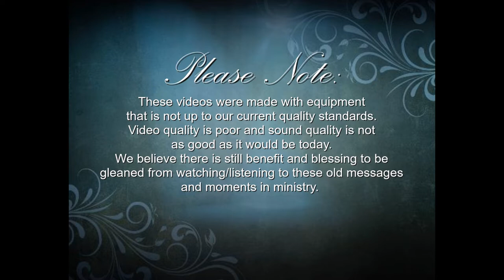2000-2001 Vintage: "Unconditionally Guaranteed"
We recently discovered some video of services and messages from many years ago. The quality of the video is poor and sound quality is not at all up to our present standards, but we feel it is still worth sharing for those who might find some blessing or benefit from the word of God.  This particular video is a very rare find!  We are unsure of the exact date of this message, but it was likely made in late 2000 or early 2001 sometime.  Pastor Charles had gotten out of the hospital, after nearly dying, and was back in the pulpit by November 2000.  The location of this service indicates it was after he got out of the hospital by a couple of months or so.